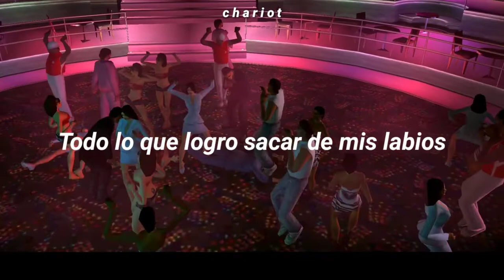Canción que esuchabas en el GTA part2. The Pointer Sister - Automátic sub español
Espero que les haya gustado el vídeo banda por mi parte me gustó el vídeo (o me gustó editarlo xd) GTA vice city es uno de los juegos que solía jugar en el ciber cuando era niño es una parte de mi infancia :') al igual que GTA San Andreas que estará en la parte 3 si te ah gustado el vídeo x2 dale like y suscribete tkm bai bai